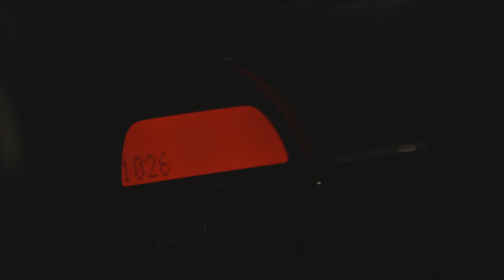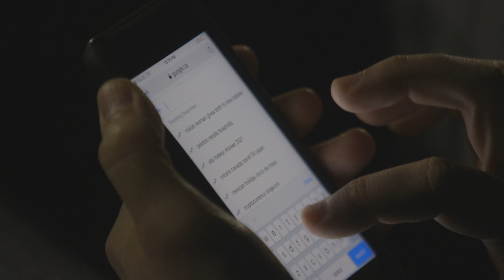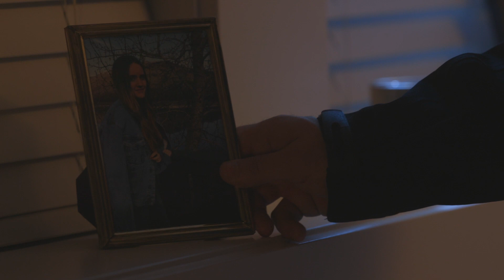Eidolon - Jeremy Komlos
A short thriller by Jeremy Komlos